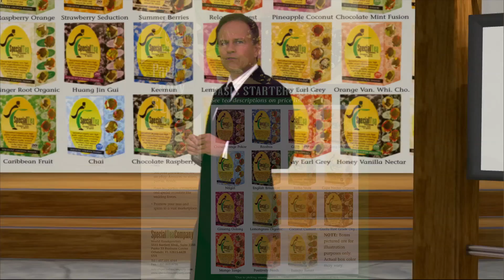Special Tea Company - Start Your Own Tea Business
This offer is no longer available, please for up to date information.

Thank you for your interest in the family-owned Special Tea Company™. You're on your way to a successful home-based business. How do we know? Because our customers keep telling us how much they love our all-natural, award-winning, health-boosting gourmet teas & spices.